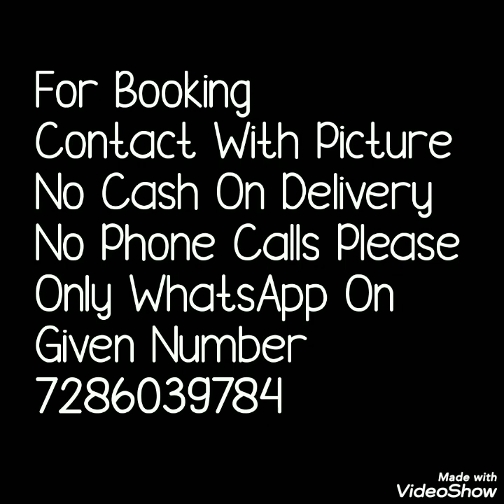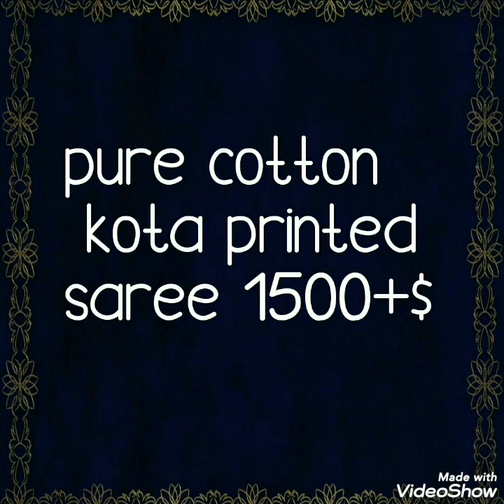Handblock/ Ikkat Print Kota Cotton Sarees Latest Collection Bella Fashion World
Todays collection is printed kota cotton sarees. Beautiful prints and jari/zari border sarees. In same print you will get the color options also. Easy to maintain.price given in vedio
printed kota cotton sarees,
latest kota sarees with price,
rajasthani kota saree,
jp kota sarees,
kota sarees online hyderabad
wholesale kota sarees in jaipur,
rajasthan munga kota sarees,
rajasthan kota sarees online shopping,
supernet kota sarees online,
ikkat print kota cotton saree,
pochampally cotton saree price list,
block print sarees rajasthani,
pure kota doria sarees,
buy batik cotton sarees online,
shibori print saree,
rajasthani cotton saree,
shibori cotton sarees,
bagru print saree,
" NO COD "
1 . watsup for order: 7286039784
 2. no negotiations please
 4.Sorry, cash on delivery service is not available
 5.payment can send through RTGS,,google pay or paytm,account transfer.
 6.Dispatch will be with in 2 3 day after payment
 7.After dispatching we will send you courier number through watsup
 8.Depends on distance item will receive.normally 7 to 10 working days
 9.Take video at the time of parcel open
10.if you find any damages you can returned to same address
11.we supply all over  india,and overseases also.